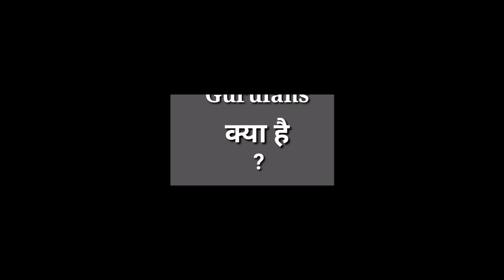Gururandhawa 👉 What is Mean Of GuRuians 👈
Hello friends aap sab kaise ho main aap ke liye Guru sar se related naye naye video laate Rehta Hoon ummid Karta Hoon Ki aap ko Pasand Aate Honge issi  Tarah Se Mere channel ko support kar de rahi hai aur pyaar de rahi hai 🙏🙏🙏💓💓💓

Thank you friends video dekhne ke liye 🙏
1. Gururandhawa new song
2. Slowly Slowly song kab aayega
3.tere te  song
4.gururandhawa live concert
5.gururandhawa all song
6.new love song
7. Gururandhawa live show
8.new Punjabi song
9.gururandhawa Nagpur show
10. Gururandhawa first song
11.gururandhawa date of birth
12. Gururandhawa biography in hind
13. Gururandhawa exclusive interview
14. Gururandhawa fun moment